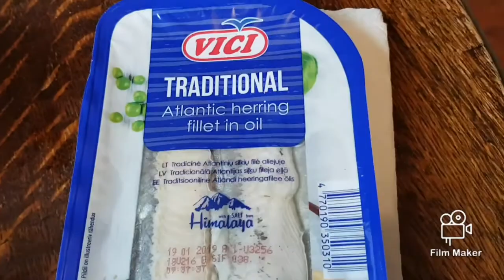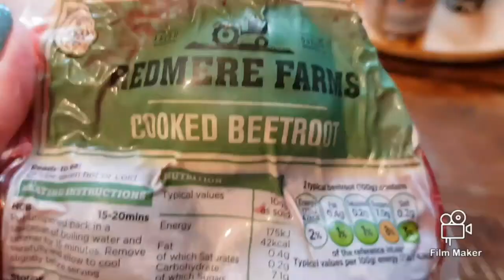SELEDKA POD SHUBOI (layered pickledI herring) RECIPE.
New Year is on the doorstep and there will 2 main dishes on every Russian table.

Ladies and gentlemen may I present to you:

Seledka pod shuboi (layered pickled herring)